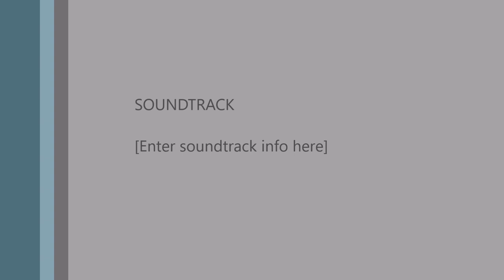St James Infirmary